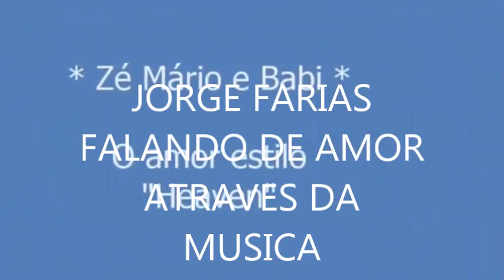TRADUÇÃO - BRYAN ADMS - HEAVEN - LOCUÇÃO JORGE FARIAS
VAMOS OUVIR A RADIO QUE NÃO E NEM MELHOR NEM PIOR QUE AS OUTRAS E APENAS DIFERENTE  ESTOU FALANDO DA RADIO STUDIO FM QUE TOCA SÓ FLASH BACK  ACESSE RADIOSTUDIOFM.COM